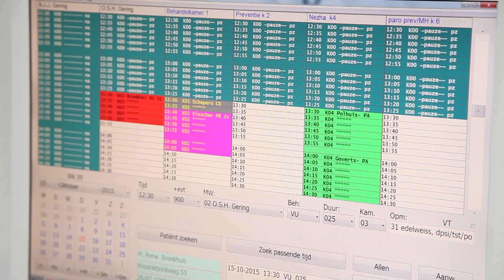Is het beroep tandartsassistente iets voor jou? | Mediavisie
Als tandartsassistent(e) ondersteun je de tandarts bij een groot gedeelte van zijn of haar taken. Je neemt de telefoon aan en… maakt afspraken met de patiënten. Ook assisteer je de tandarts bij de werkzaamheden aan de behandelingstoel. Je bent voor een groot gedeelte verantwoordelijk voor de voorbereidingen die aan de behandeling voorafgaan. Je overlegt met de tandarts wat precies jouw taken zijn. Deze taken voer je zelfstandig uit.

De gezondheidszorg is een branche met veel verschillende gezichten. Maar welke richting je ook uitgaat, je hebt bijna altijd met mensen te maken. In de gezondheidszorg is altijd vraag naar goedgeschoolde vakkrachten. Lijkt het werk in deze branche je boeiend en uitdagend? Dan heb je later een goede kans op een baan.

Als tandartsassistent(e) ontvang je de patiënt die voor een behandeling of controle bij de tandarts komt. Deze mensen zijn soms zenuwachtig en jij probeert ze op hun gemak te stellen. Terwijl de patiënt behandeld wordt, reik jij de tandarts allerlei instrumenten aan zoals injectienaalden, tangetjes en boren. Ook houdt je de speekselafzuiger in de mond van de patiënt. Als er tijdens een behandeling geboord moet worden, maak jij de materialen voor de vullingen klaar. Ook zul je soms röntgenfoto’s moeten ontwikkelen. Zodra de patiënt vertrokken is, breng je de praktijkruimte weer in orde. Dit houdt in dat je alle gebruikte instrumenten weer steriliseert.

De tandartsassistent(e) heeft ook administratieve taken. Zo ben je ook verantwoordelijk voor een gedeelte van de boekhouding. Je verstuurt de rekeningen die naar de klant gestuurd worden. Soms moet je ook bijhouden welke rekeningen wel en welke niet betaald zijn.

Als tandartsassistent(e) hoef je niet alleen werkzaam te zijn in een tandartspraktijk. Zo kun je bijvoorbeeld ook op de afdeling mond- en kaakchirurgie van een ziekenhuis werken. Hygiëne in jouw werk is heel belangrijk, je draagt altijd een mondkapje en handschoenen. Je hebt vaste werktijden, maar in sommige spoedgevallen kan het voorkomen dat je ’s avonds of in het weekend moet werken.

Spreken deze werkzaamheden je aan? Kun je goed met mensen omgaan en werk je nauwkeurig? Dan is het beroep tandartsassistent(e) misschien wel iets voor jou!

Het communicatiehuis
Vertellen, leren en beleven

Ervaar de impact. Het is zoveel eenvoudiger, goedkoper en makkelijker dan men denkt.
Interesse in een vrijblijvende afspraak? Graag neemt onze Crossmedia Campagne specialist Rene Reitzema contact met u op.

Copyright Mediavisie Communicatie 2018